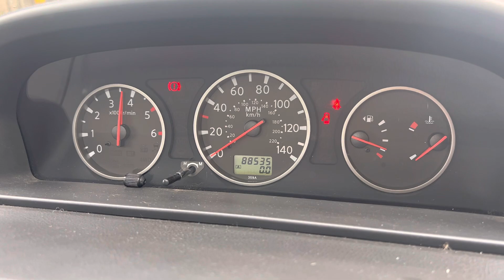Разборка Nissan - X-Trail (T30) 2001-2006, 2.2 (VIN: JN1TENT30U0333730) BT56YPV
Основные характеристики:
Год выпуска: 2007
Двигатель: 264001
Объём двигателя: 2.2
Тип двигателя: Дизель
Коробка передач: КПП 6-ст.мех.(МКПП)
Кузов: Джип (5-дверный)
Смотри каталог запчастей Nissan - X-Trail (T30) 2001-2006 на :
⏰ Режим работы колл-центра:
08:00 – 20:00 – ежедневно

Для наших покупателей:
- бесплатная доставка;